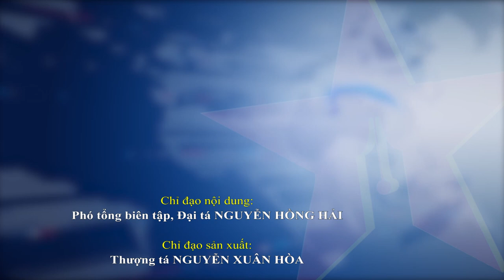Đại tướng Phan Văn Giang hội đàm với Bộ trưởng Quốc phòng Ấn Độ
Ngày 19-6, tại trụ sở Bộ Quốc phòng Ấn Độ, Bộ trưởng Rajnath Singh đã chủ trì lễ đón Bộ trưởng Phan Văn Giang và đoàn đại biểu cấp cao Bộ Quốc phòng Việt Nam thăm chính thức Cộng hòa Ấn Độ.